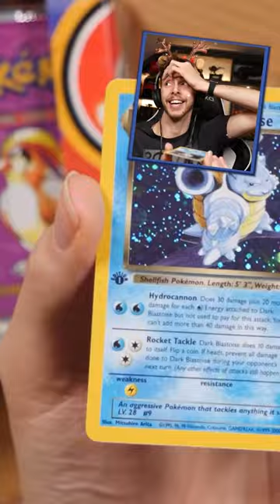I Pulled a 1st Edition Dark Blastoise!!! - Pokemon Cards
pulling a 1st edition holo never felt so good!